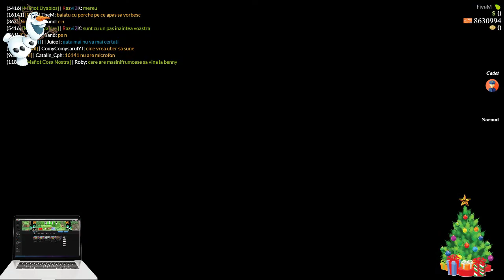GTA REAL LIFE | Altu' fara permis... | Episodul 9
Salutare fratilor si bine v-am regasit la un nou episod !